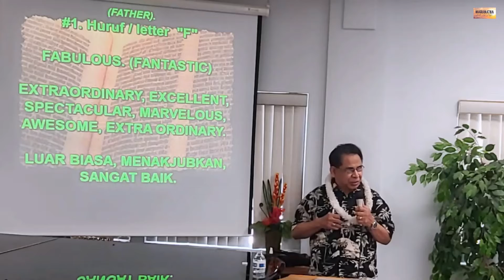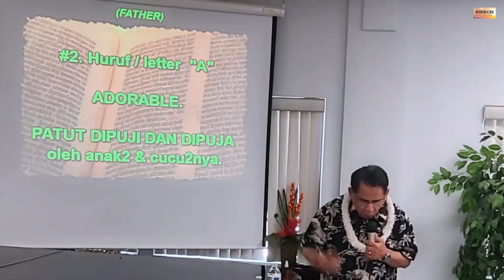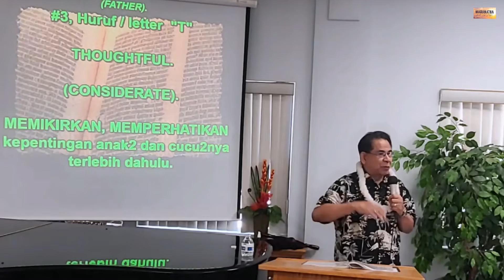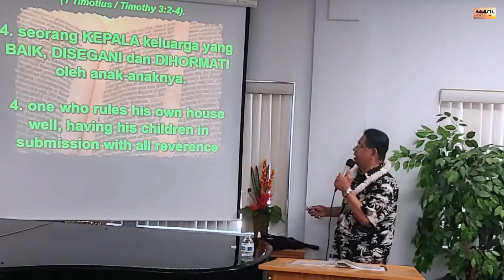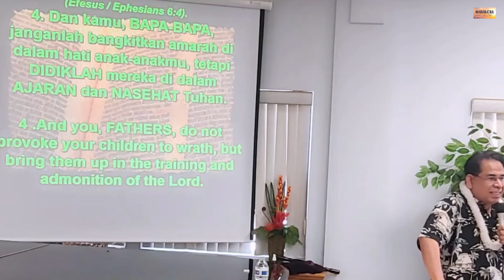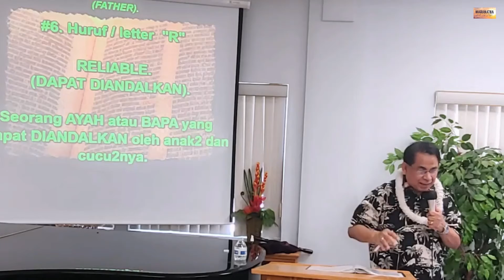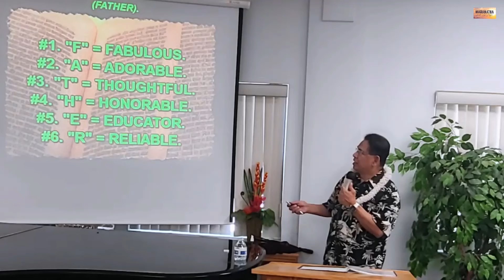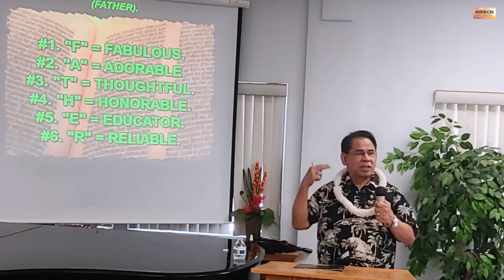HAPPY FATHER'S DAY - Kotbah Saja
Ef 6:4 by Ps. Cornelius Ritiau